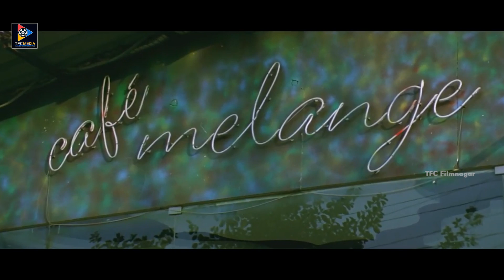Sivaji & Reethukour Funny Argument Scene | TFC Filmnagar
Watch & Enjoy Sivaji & Reethukour Funny Argument Scene. Keep Follow Us For More Latest Telugu Movie Scenes.

MOVIES

NEWS

WEBSITES